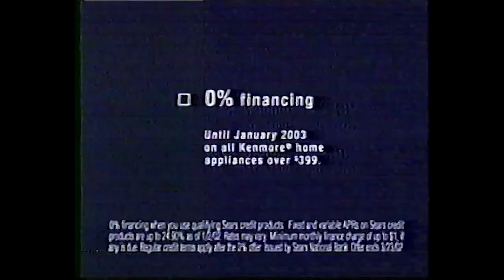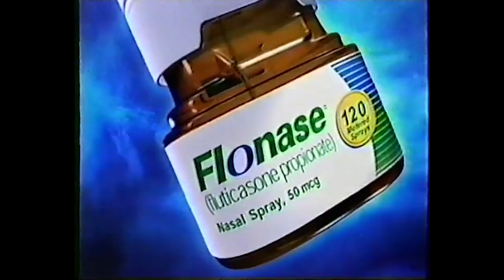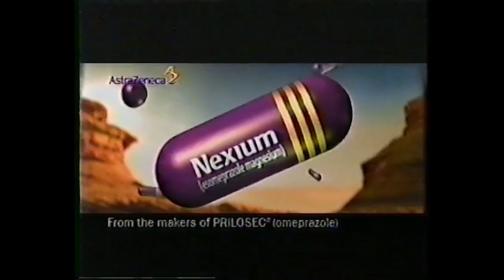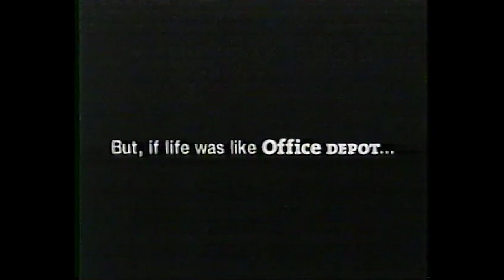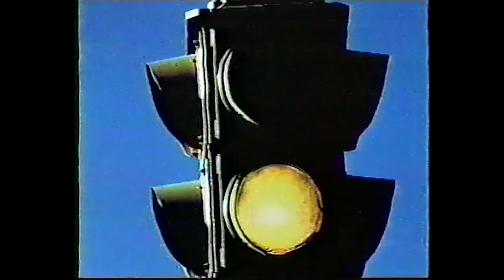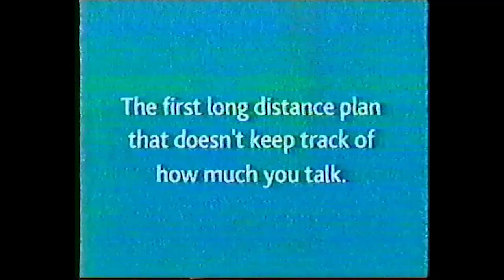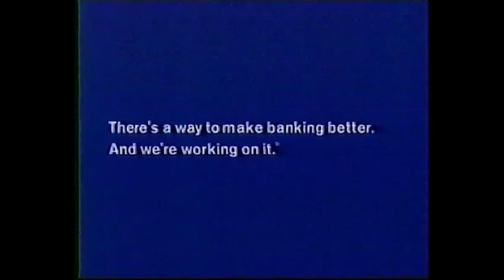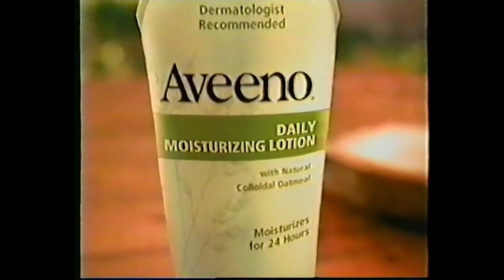WABC Commercial Breaks (March 14, 2002)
Taken from a Primetime Live 2-hour special, featuring Rosie O'Donnell, on parenting (specifically LGBT parenting). Locally, it aired on ABC O&O WABC-TV (channel 7) in New York, NY.

This was from the same tape as the 9/11 upload. Rosie O'Donnell was an adoptive mother and was named "Person of the Year" for The Advocate's 2002 issue. Rosie's eponymous talk show, which also aired on WABC, ended that June after six seasons.